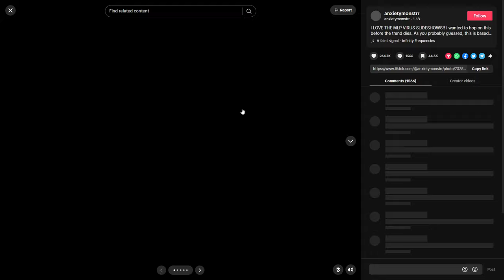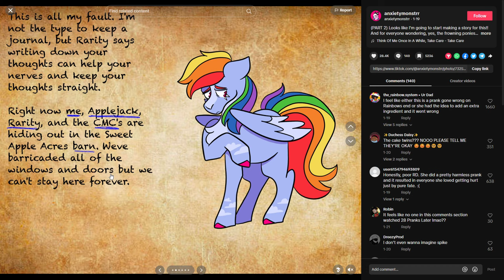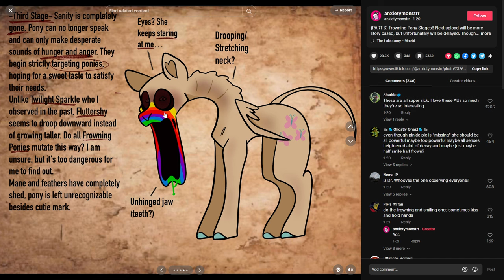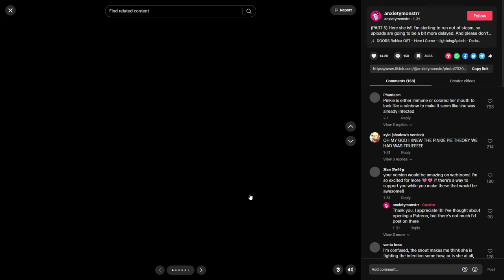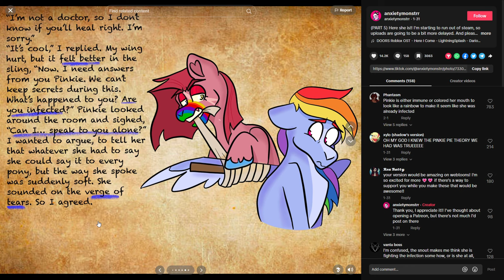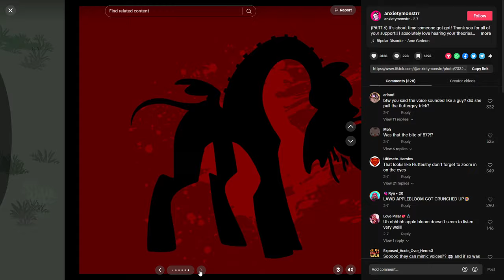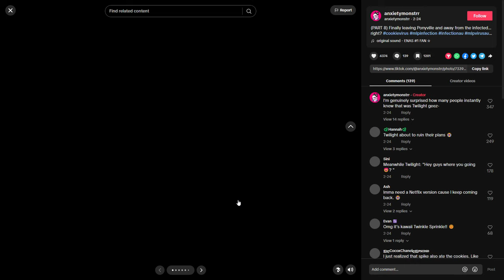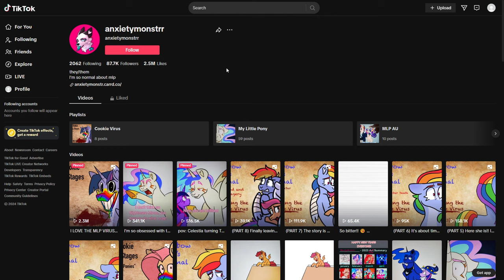MLP Horror AU | The Cookie Virus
Created by anxietymonstrr! go check them out!

One of the more story heavy tiktok mlp slideshows and I was a huge fan of it. The story and energy behind it was all there and so I had to see what the big idea was about those new cookies and I'll say it! I enjoyed every bite... Now I want more.